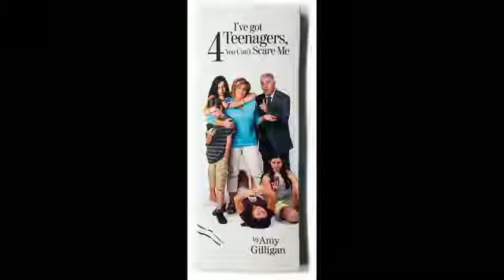I've got 4 Teenagers, You Can't Scare Me